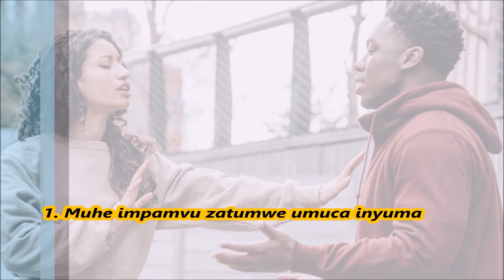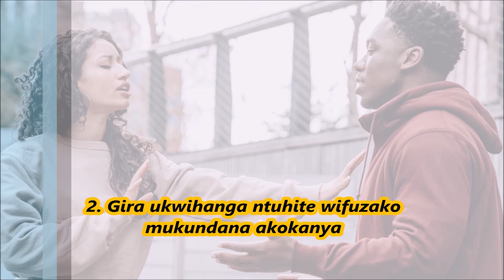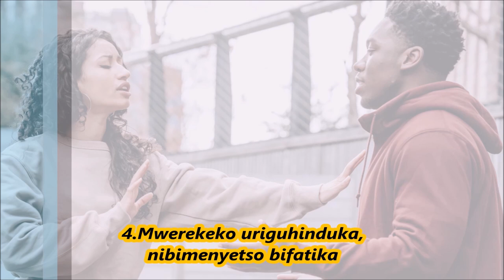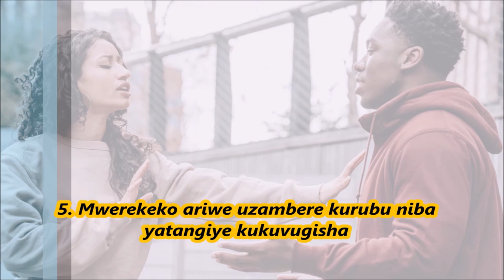Arahita akugarukira vuba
natasha kiza ndetse na Instagram @ natashakiza3

Wagura kandi ibikoresho bimwe nabimwe nkoresha  kuri iyi link

 PURFUME ZIGEZWEHO ZIKUNZWE NABASORE NA BAGABO

DEODORENT ZIHUMURA NEZA KANDI ZIKAHAGARIKA ICYUYA